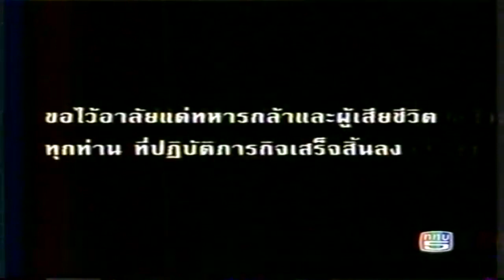เพลง ฉก เสือดำ ถล่มลานหินแตก บรรเลง